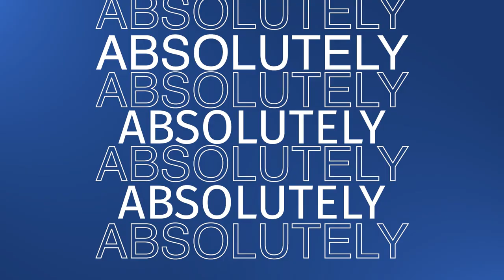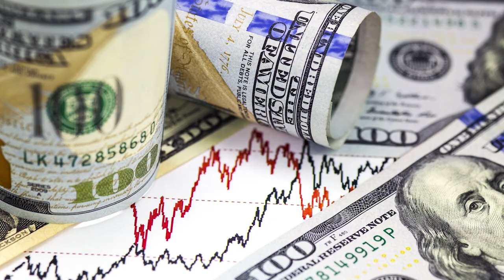Adam Van Wie: Safely Surfing Through Volatile Investment Waters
IN THIS EPISODE, THE ANNUITY MAN AND ADAM VAN WIE DISCUSS:
- Being both analytical and tactical
- Does the market care about politics?
- Putin-proofing and pandemic-proofing your investments
- Two questions to ask your advisor

KEY TAKEAWAYS:
- You need to be analytical and strategic, investing in the long-term while at the same time looking at short-term trends and figuring out how you could avoid losing, knowing what could happen in the short-term.
- The market doesn’t care that much about politics. The market has gone up historically on both sides; it isn’t as related as people think. However, there are specific policies that one side will do that will affect certain investments.
- The pandemic changed everything, but not every change was bad. The transition to webinars and online meetings has the upside of being able to save a lot of people’s time.
- Ask your advisor if they are a fiduciary or if they are putting their client’s best interest ahead of themselves. Then, ask them how they are getting paid because there wouldn’t be any reason for them to hide it if there’s nothing wrong with how they’re getting paid.

"For those of you that this is the first time you’ve experienced any real volatility - if you have more than five years to invest, I would double down, buy more. Long term, American companies have a natural inclination to increase their profitability, and that’s what drives stocks in the long run. It’s a little bit of a rigged game, but it’s rigged in your favor." —  Adam Van Wie

FUN WITH ANNUITIES (r)